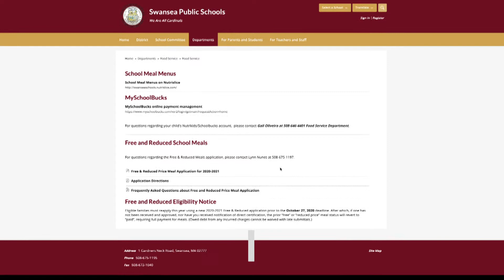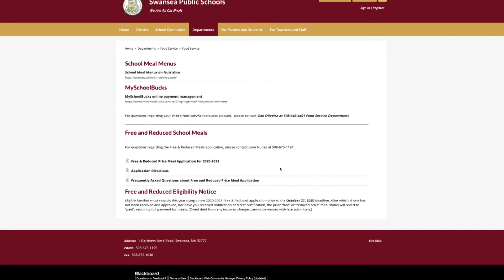Swansea Public Schools Free Lunch Program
Gail Oliveira who is the Food Service Director talks about the free lunch program at Swansea public schools. This program will run until December 2020.